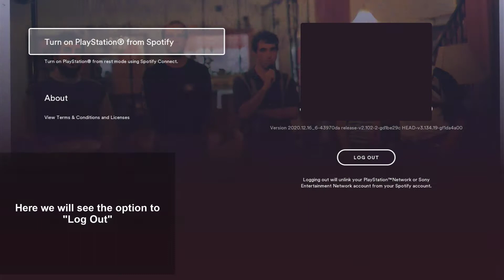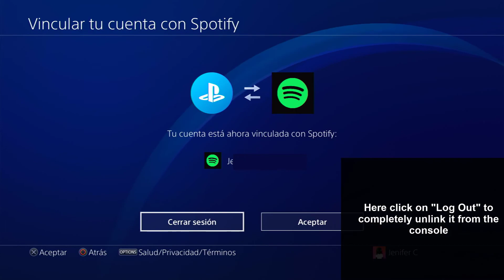🎧 How to LOGOUT of SPOTIFY on PS4 🎮❓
Solvetic_eng video-tutorial about how to LOGOUT of SPOTIFY on PS4

In this video we explain how to log out of SPOTIFY on your PS4. Remeber that Netflix allow a certain number of devices using same time on same account! We explain on the vídeo from the Spotify account using a PC.